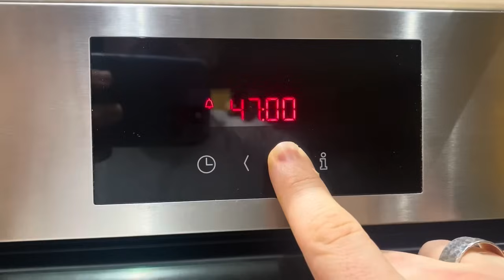vlogtober 2024 - episode 8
Welcome to vlogtober 2024, once again perfectly timed to coincide with the West Knits ‘Mystery Knit-a-long’ (MKAL) - a final vlogtober episode from me!

This year’s MKAL kicked off on Thursday 3rd October so join me as we continue through vlogtober.

If you want to join in with the MKAL you can get your copy of the pattern here: